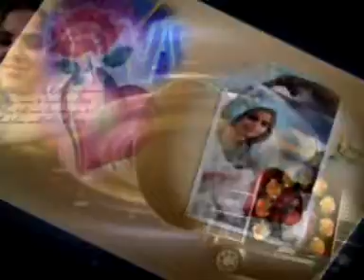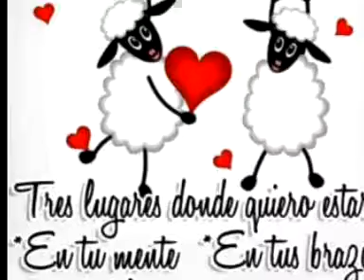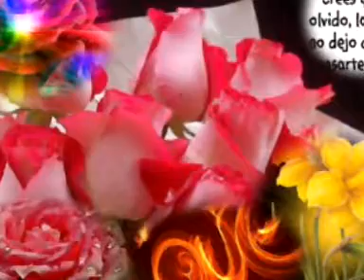15042002 Marileidy Porven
Marileidy Porven